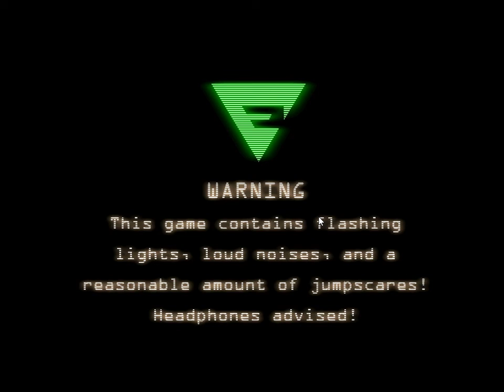Five Nights at Candy's Night 7 (Failed)